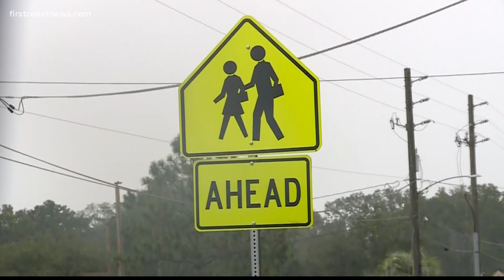Student injured after gun goes off at Ribault High School, other student facing felony charge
Starting Monday, students will be screened using metal detectors, Principal Dr. Gregory Bostic said.